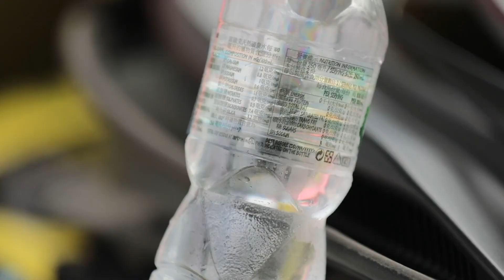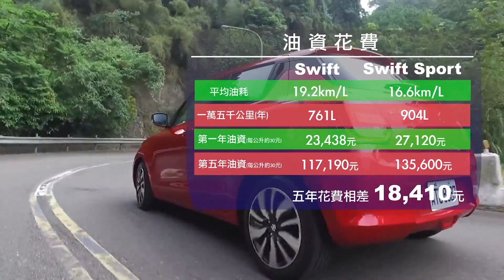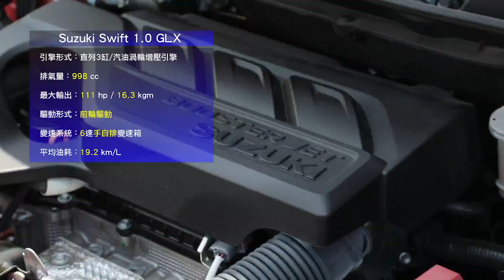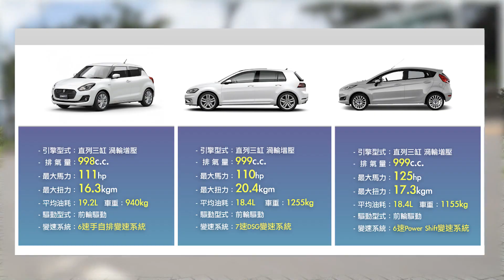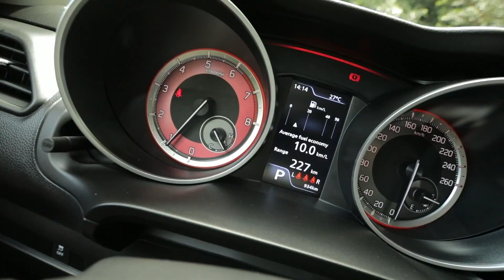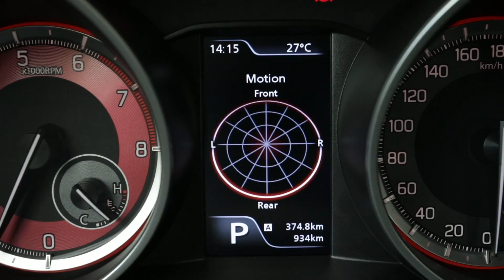差14萬！誰比較值得？Suzuki Swift GLX vs. Sport 購車分析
近期非常火紅的日系小車——Suzuki Swift，分別在去年和今年推出1.0三缸以及1.4的Sport版本。兩者除了有價差以及動力上的差異之外，還有哪些細節上的不同呢？這就是今天節目要為大家分析的。

在動力規格上，GLX版本搭載的是1.0升BOOSTERJET渦輪增壓引擎，最大馬力111匹，扭力的表現有16.3公斤米；Sport版本則同樣是BOOSTERJET，不過卻是動力輸出更優異的1.4升渦輪增壓引擎，最大馬力提升到140匹，扭力也增加到23.5公斤米。兩者搭配的變速箱同樣都是6速自排變速箱。

光是看這些數據，大致上也能猜得出來兩者駕馭感受上的差別。但買車可不能只看規格表，還需要考慮到車價、後續的保養費用、以及動力的實用性為何。

至於上述的細節，還是得讓專業的嘉偉哥來替大家分析！究竟GLX和Sport版本，兩者之間該如何抉擇呢？請看我們的影片分析！